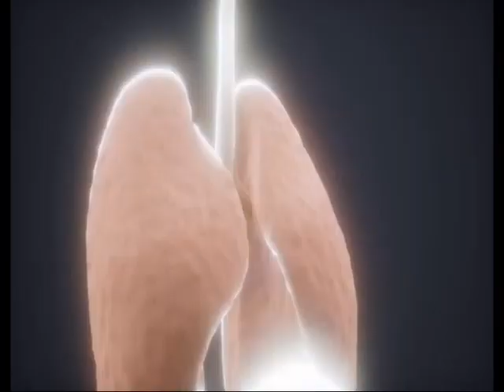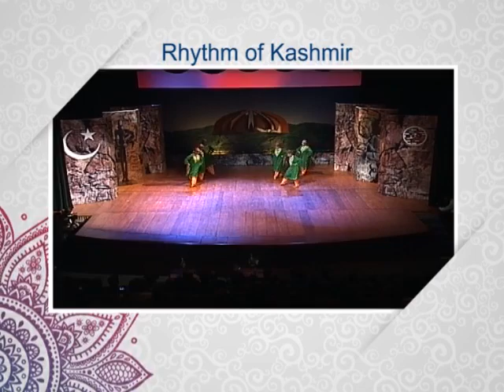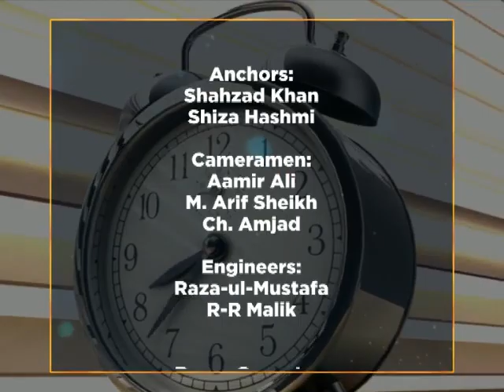Professor Muhammad Naeem Malik on PTV World 07-04-2021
Professor Dr Muhammad Naeem Malik (Chairman and Head of Cardiac Centre PIMS, Islamabad) on PTV World.
Date of programme: 7th April 2021